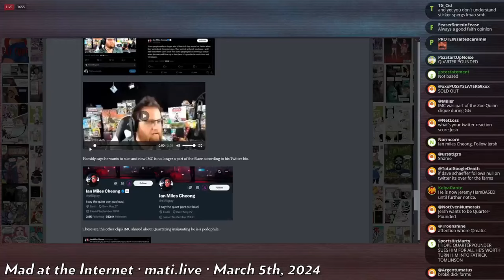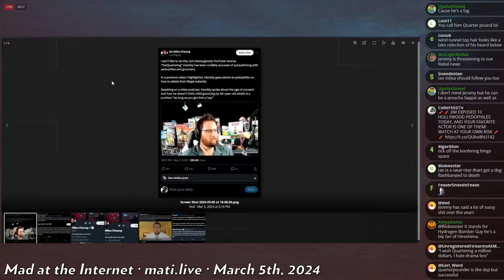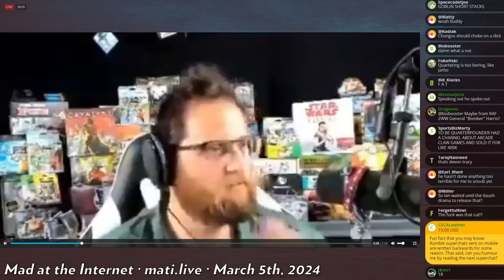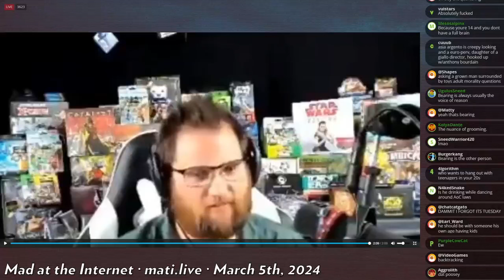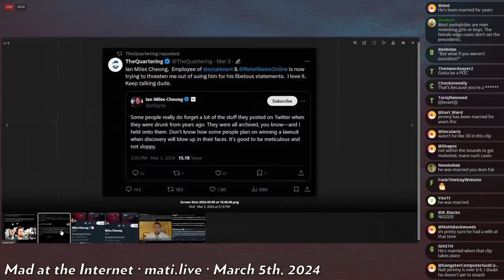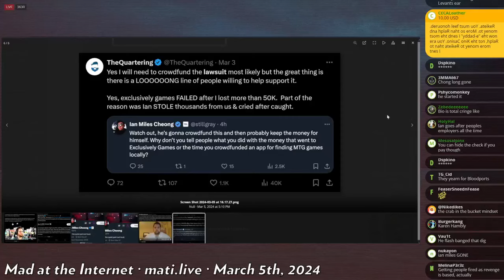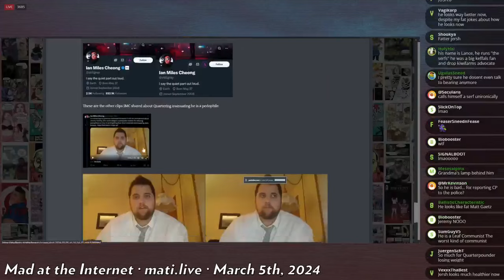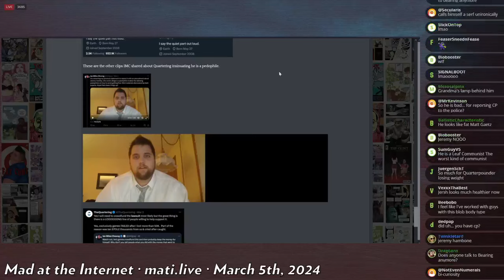Cheong v. Quartering - Mad at the Internet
TheQuartering has intimated he will sue Ian Miles Cheong for insinuating he is a pedophile.